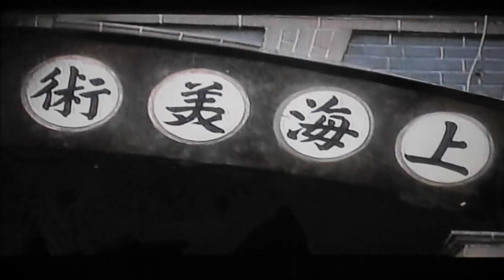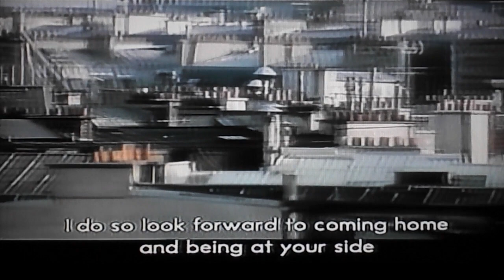Gong Li 鞏俐 A Soul Haunted By Painting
My Gift To Gong Li. The Worlds Most Beautiful and Talented Actress.

MUSIC Deuter
CD Grace
SONG Moving Seagrass

Thank You Gong Li For All Of Your Wonderful Films
Gong Li 鞏俐 Elegant Beautiful Star was my first Gong Li video. It was released on December 11 2015, 20 days before Gong Li's 50th Birthday on December 31 2015. On exactly Gong Li's 55th Birthday, December 31 2020, the Channel received its 500th Subscriber. That was a special day. The channel was built as a Gift for the Film Actress Gong Li so people could become more familiar with her films, her talent, and her unique contribution to the film industry.

They Subscribe to let you know, Film Actress Gong Li, that they appreciate you, and this is just a small way for each person around the world to let you know how they feel about you, and your lifetime of Elegant, Meaningful and Purposeful films. To you, the World's Most Beautiful and Talented Actress, Thank You Gong Li For All Of Your Wonderful Films. Sincerely, musementride

A Soul Haunted By Painting
An enduring performance by Gong Li based on a biographical true story of a former prostitute who became a painter of nude women in China during a time when it was considered unacceptable and shameful. A film that spans many decades as she faces challenges that force her to leave China and go to France and Paris where she would become an Art Professor and admired by her peers. Many consider this film one of Gong Li’s most exceptional and treasured films. Gong Li's character Pan Yu Liang died in 1977.

Painting / Lost In The Mix
Film Actress Gong Li released so many classic films during that ten year period, A Soul Haunted By Painting gets lost in the mix. Gong Li's exceptional performance playing Pan Yu Liang was one of the great underrated performances by Gong Li. Due to the rarity of A Soul Haunted By Painting, I made this sneak-peek 10 minutes so you could see more of the film.

THUMBNAIL
The beautiful Orange and Black art portrait of Gong Li on the Thumbnail can be seen on the cover of a French Magazine for the film A Soul Haunted By Painting. The entire French Magazine Cover can be seen in Gong Li 鞏俐 Classics Collection.

Gong Li 鞏俐 Classics Collection
A Soul Haunted By Painting | Photo 12 of 25

A Soul Haunted By Painting Classic DVD Box Case
Gong Li Orange and Black Artwork Version (like this Thumbnail)
DVD Artwork Front "A Soul Haunted By Painting"
DVD Artwork Spine "A Soul Haunted by Painting"
The word "by" is lowercase on the Spine of the DVD Artwork.

GONG LI BIOGRAPHICAL FILM 2
Chinese Film Gong Li 鞏俐 Leap sneak-peek

YouTube Age-restricted
A Soul Haunted By Painting has partial nudity. All videos on this Channel are tagged "Not For Kids" in the settings simply due to the topics of many Gong Li films. Thank You for understanding. musementride

DIRECT LINK TO VIDEO 1
Gong Li 鞏俐 Elegant Beautiful Star

The Channel received it's 500th Subscriber on Gong Li's Birthday December 31 2020